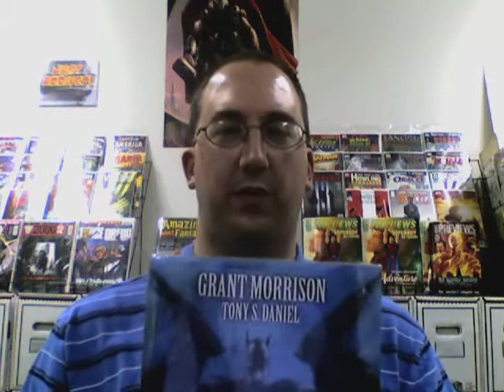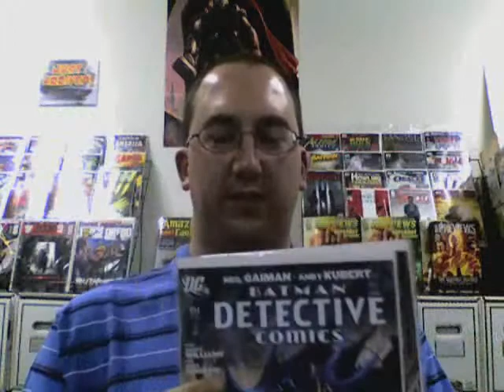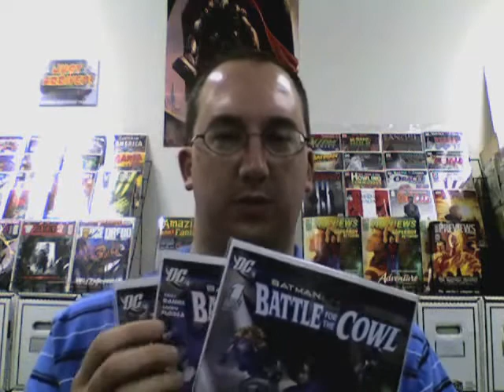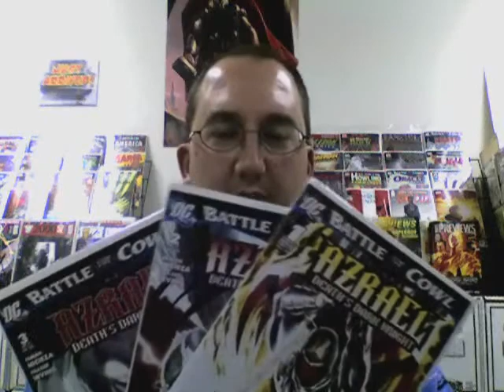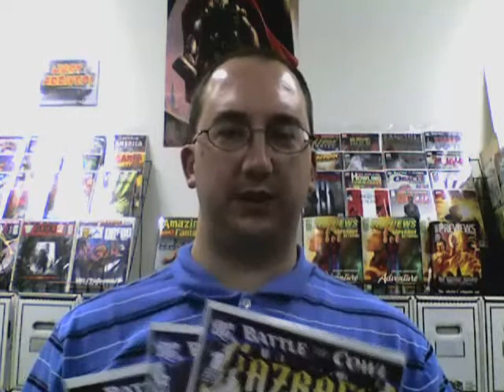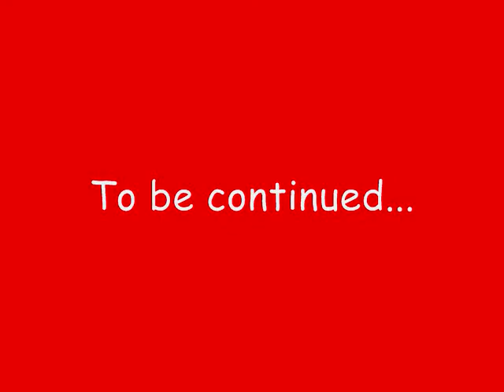"Batman: Battle For The Cowl" - a recap of all 17 comics (part 1 of 2)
Sorry we haven't put out a video in a while. Don's been busy with work and Chad had finals and other things to take care of. But don't worry, we haven't given up on youtube!

Now that the Batman Battle for the Cowl saga is complete we thought we'd review and recap ALL the comics that fell under that label or that lead up to it. IN this video Chad reviews:

Batman R.I.P. (hardcover)
"Whatever Happened To The Caped Crusader?"
Battle for the Cowl #1 - 3
Oracle: The Cure #1 - 3
Azrael: Death's Dark Knight #1 - 3
Gotham Gazette: Batman Dead?
Gotahm Gazette: Batman Alive?

Be sure to check out part 2 for Chad'z reviews of the five one-shot comics PLUS a special bonus comic.